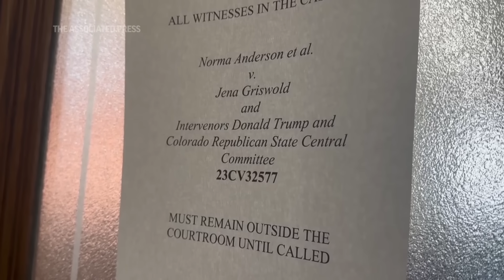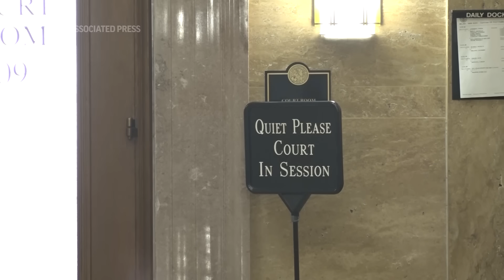Colorado lawyers argue Trump's right to the 2024 ballot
Lawyers for a group of Colorado voters are focusing on the January 2021 assault on the U.S. Capitol and former President Donald Trump’s words and actions in a trial that could determine whether the Constitution’s insurrection clause bars Trump from running again for the White House. (Oct. 30)